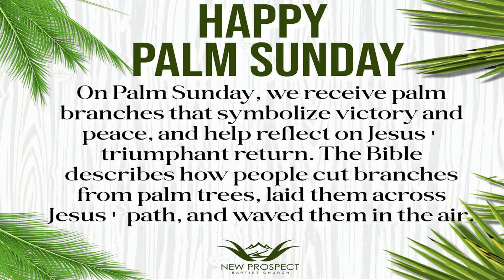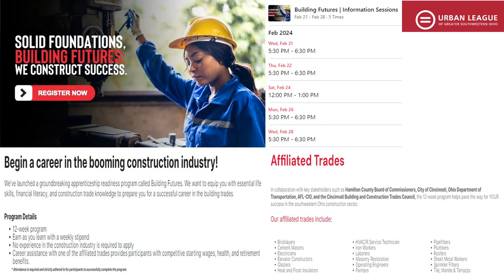NPBC Mar 24 2024 Announcements